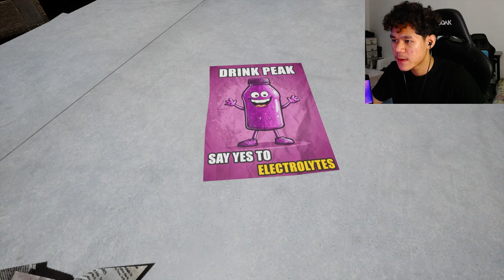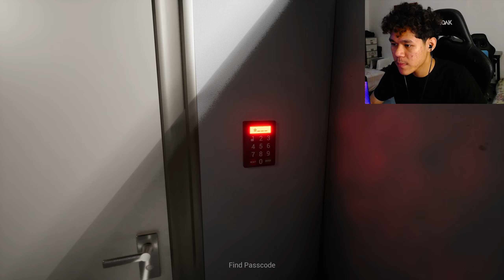PERGI KILANG COKLAT MR BEAST BERHANTU! 👻 || LUNCHY